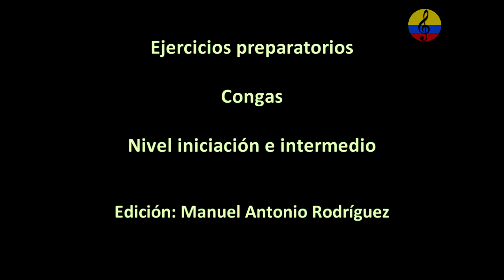Ejercicios para la ejecución de las tumbadoras. II parte, Bogotá, Colombia, 2021